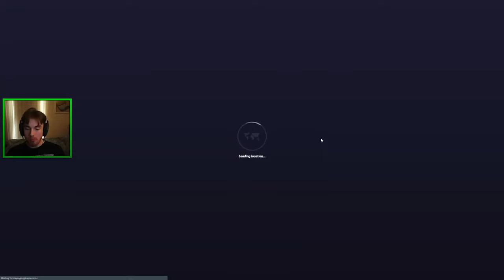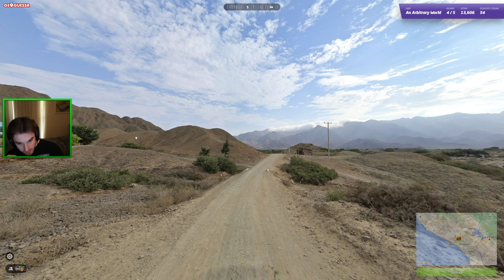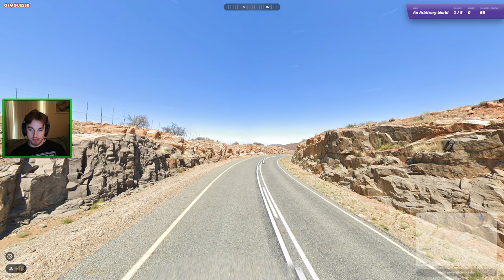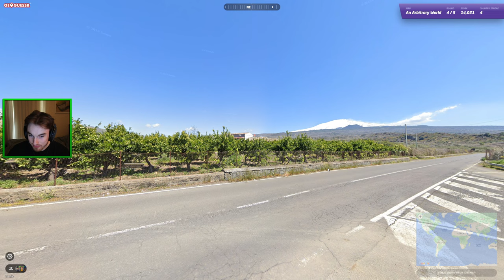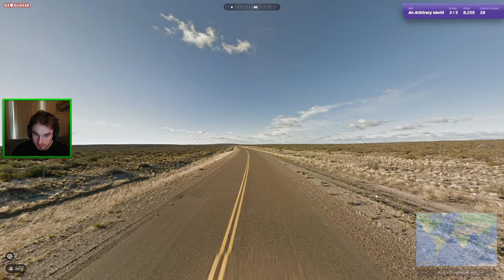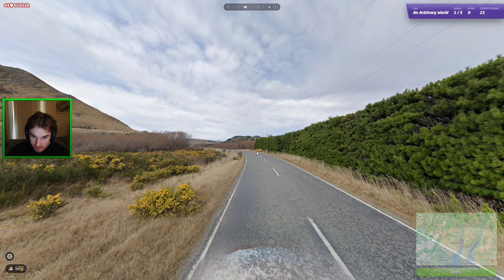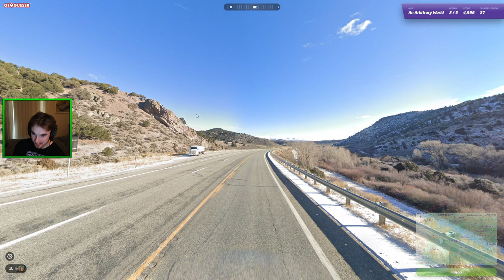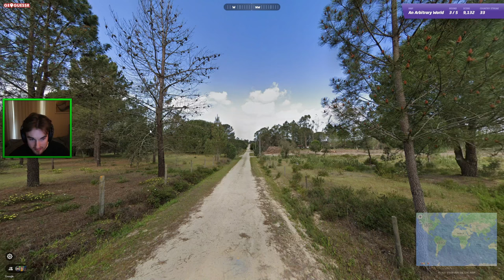70+ NMPZ Streak with Radu (2nd place WR)